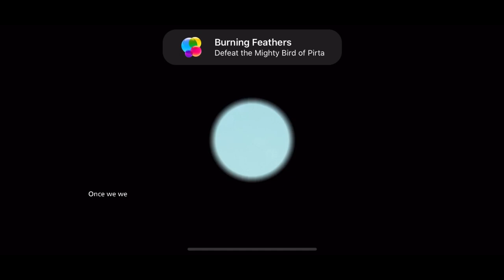Oceanhorn 2 Walkthrough | Part 18 C | Take the Emblem of Earth to the Cocoon | Defeat Firebird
This video show a walkthrough on how to complete the quest: Take the Emblem of Earth to the Cocoon in Oceanhorn 2: Knights of the Lost Realm on Apple Arcade.

What is Oceanhorn 2: Knights of the Lost Realm?

Oceanhorn 2: Knights of the Lost Realm is an iOS Apple Arcade game developed by Cornfox & Brothers Ltd. It can be played on iPhone, iPad, iPod Touch or Apple TV devices.

Game Overview

A GRAND ADVENTURE

Oceanhorn 2: Knights of the Lost Realm, set a thousand years before the events of the first chapter, takes you on a magical journey across the vast world of Gaia, brimming with mythology and lore. A young Knight faces an impossible challenge, as Warlock Mesmeroth has returned with a formidable Dark Army. Will our hero be able to unite the Owrus, Gillfolk, and men in a fight for the fate of the world?

THIS TIME YOU'RE NOT ALONE

You will not be taking this journey alone. Trin, the granddaughter of Arcadia's leader Archimedes, and Gen, a mysterious robot wielding an old samurai weapon, will join forces with you, and fight at your side against Mesmeroth's Dark Army. Contextual commands will allow you to direct these allies into battle, or have them help you with the solution of the game's most clever puzzles!

FIGHT, SOLVE, EXPLORE

Bigger, better, and packed with new features – Oceanhorn 2 is not only one of the best-looking adventure games out there, but it also builds a unique experience on the shoulder of classic video games. Collect powerful items, wield the Caster Gun, solve the mysterious puzzles of the ancients, and discover all that Arcadia and its neighboring kingdoms have to offer! Accept the challenge and become a true Hero.

FEATURES

An epic RPG main quest spanning 15+ hours of gameplay

Massive boss fights test your reflexes and combat skills

Dozens of side quests grant incredible rewards

Clever puzzles to solve and mysterious dungeons to explore

Beautiful, handcrafted graphics paint a world of legends and intrigue

*** STAY INFORMED ***

*** SOCIAL MEDIA ***

*** HOW THIS VIDEO/CHANNEL WAS CREATED ***